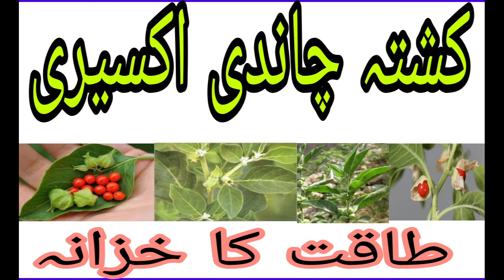کشتہ چاندی اکسیری طاقت کا خزانہ